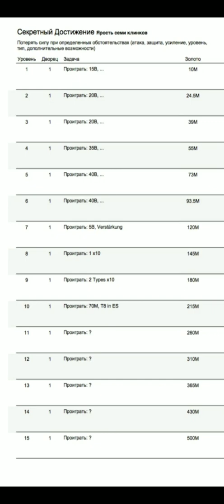Новые достижение Throne